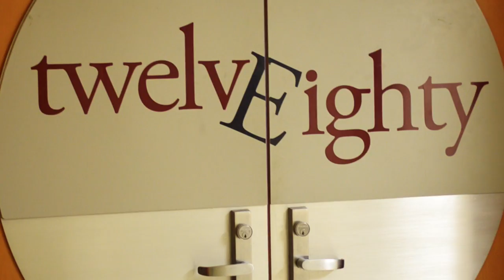Gangnam Style (강남스타일) - McMaster University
Directed By: Asfand Minhas
Team Manager: Tarik El-Tyeb
Choreography: Shivani Persaud

Special thanks to:
President Dr. Patrick Deane
Open Street Hamilton: McMaster Edition
Verve Dance Team
TwelvEighty
Chris Pickard & Stephen Schneider (McMaster Football)